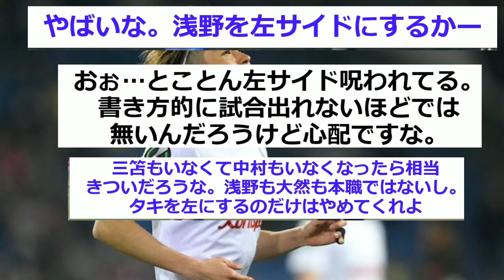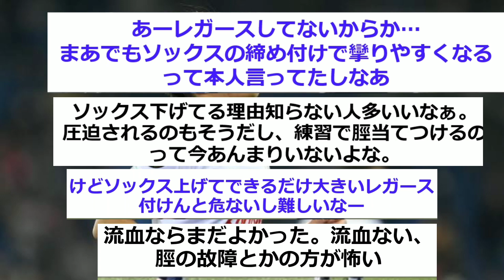【悲報】首位決戦イラク戦を前に中村敬斗が練習中に流血…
・企画台本作成：サッカーに関する話題について、投稿主が起承転結を意識し様々な方の意見をリサーチ、編成したものになります。
・タイトル：企画内容に基づき、動画タイトル・サムネイル内文字を投稿主が独自の観点で作成しています。
・効果音・GBM：動画内容に適した効果音・BGMを投稿主が選択し編集しています。
・ナレーション：AquesTalkライセンスに基づきアクエスト社音声製品を利用し投稿主が台本を基に作成しています。